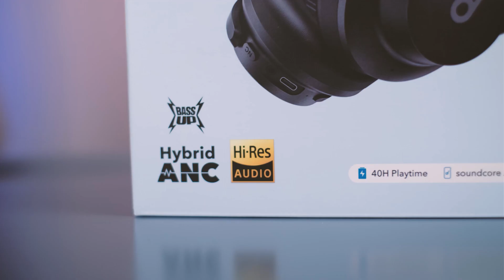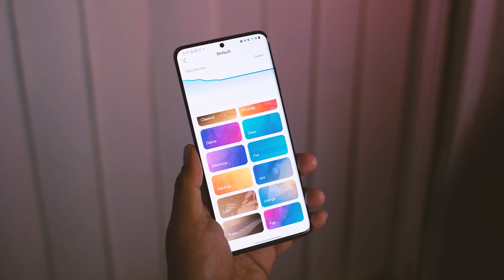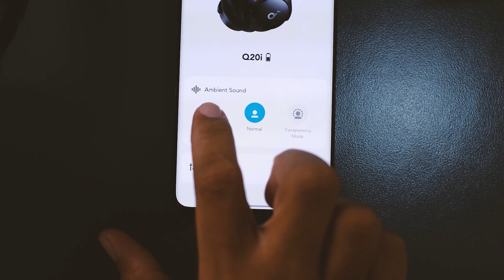Review Anker Soundcore Q20i, Wireless Headphone Premium dengan ANC terbaik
Review Anker Soundcore Q20i, Headphone 500 ribuan punya banyak keunggulan udah Certified Hi-Res Audio, punya fitur ANC & Transparency Hearing, Baterai awet dan masih banyak lagi sob

Toko produk IT paling lengkap di Surabaya
Alamat : Jalan Klampis Jaya 29E, Surabaya